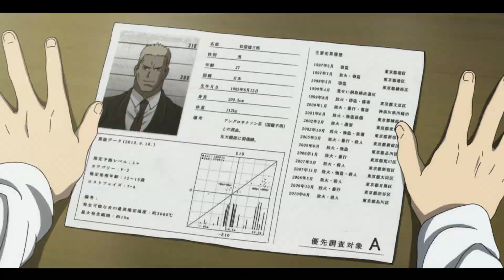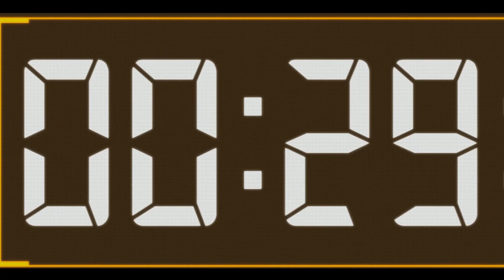MURID PINDAHAN KALEM TERNYATA OVERPOWER & SIKOPET | Seluruh Alur Cerita Anime Code Breaker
Sinopsis: Anime Code Breaker, menceritakan seorang siswa bernama Sakurakouji Sakura yang melihat orang-orang dibakar hidup-hidup dengan api biru dan seorang anak seusianya yang tidak terluka berdiri ditempat tersebut. Sakura pun terkejut kalau orang itu adalah siswa pindahan disekolahnya, bahkan dirinya 1 kelas dengannya. dia bernama Oogami Rei. Walaupun terlihat kalem dan menjadi idaman para wanita, namun terdapat sosok berbahaya dibalik wajah kalemnya.

Seluruh Alur Cerita Anime Code Breaker

Saya nonton Anime di Channel Muse Indonesia atau di Aplikasi/Web IQIYI

Semua material yang difitur dalam video dimiliki oleh para pemiliknya yang kami hormati. Kami tidak mengklaim video mereka sebagai milik kami. Semua video/foto/silhouette yang digunakan dalam penjelasan adalah sebatas visualisasi, bukan merupakan foto asli atau gambaran asli dari kasus yang dibahas, kecuali dijelaskan sebaliknya. dan Musik yang saya gunakan berasal dari Audio Library.